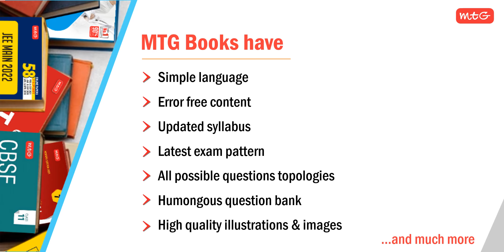MTG Books For CBSE, NEET, JEE & Olympiad Exam 2022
MTG offers a comprehensive range of competitive essentials for NEET/ JEE/ CBSE/ Olympiads and more. You may check the complete catalogue on the below mentioned links